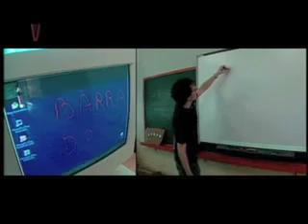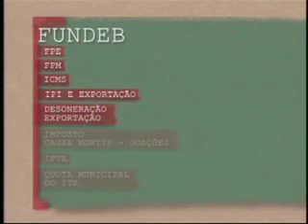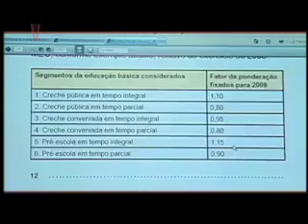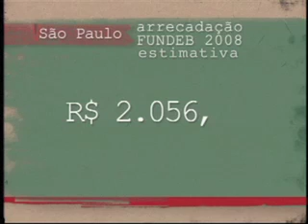D-03 - Políticas Públicas - FUNDEB (parte 1 de 2)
O programa mostra a evolução do FUNDEF -- Fundo de Manutenção e Desenvolvimento do Ensino Fundamental e Valorização do Magistério -- que vigorou durante 10 anos, até 2006, quando foi substituído pelo FUNDEB -- Fundo de Manutenção e Desenvolvimento da Educação Básica e de Valorização dos Profissionais da Educação que passou a atender também a educação infantil e o ensino médio.